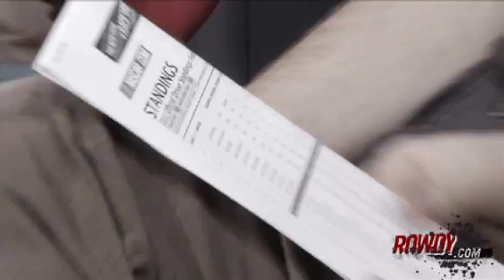Big 3, 05-25-11: Danica's Future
Danica Patrick contemplates a full-time move. Kyle Busch gets reckless. Jeff Gordon ain't worried.